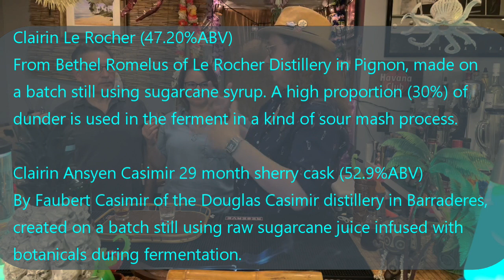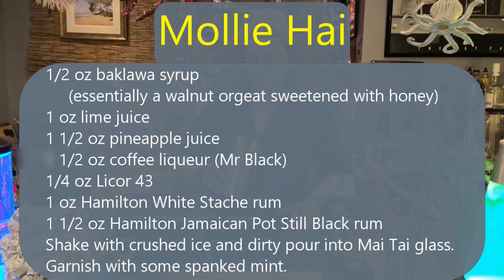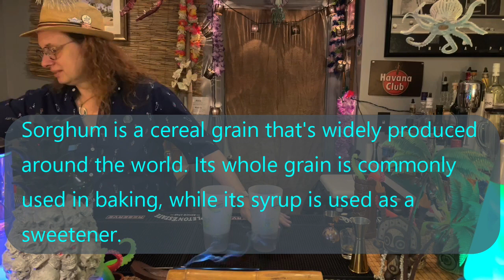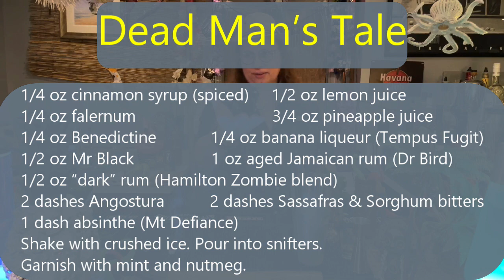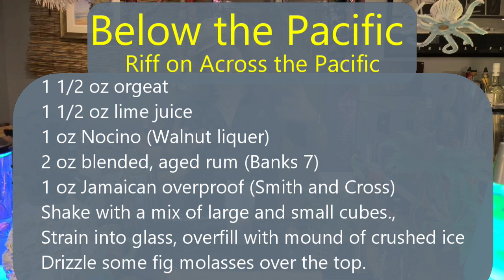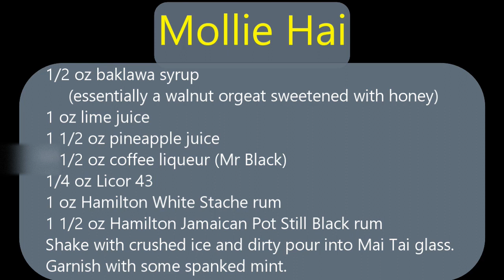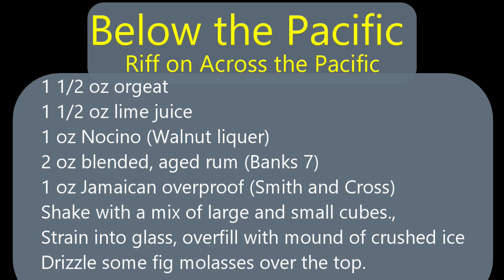Quarantiki #78 Welcome to October - some haunting cocktails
Quarantiki #78 Welcome to October
Cleanup and Edit of Episode from 10/10/21
Drinks: Mollie Hai, Dead Man's Tail, Below the Pacific, Brain in a Jar
Guest: Terry and Emily

Revisting the Mollie Hai and then going into some haunting drinks
Oh, something gross too.

Mini Juicer
Metal Mixing Pint for Travel
Woodford Reserve Bitters
Bar Mats